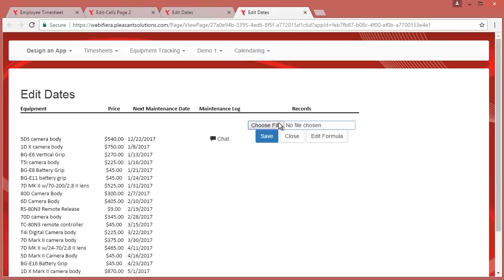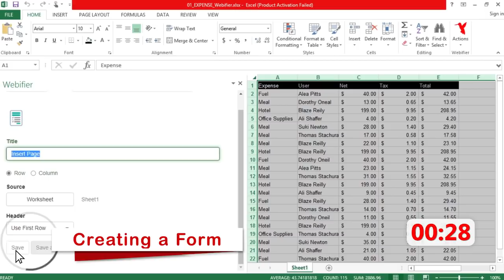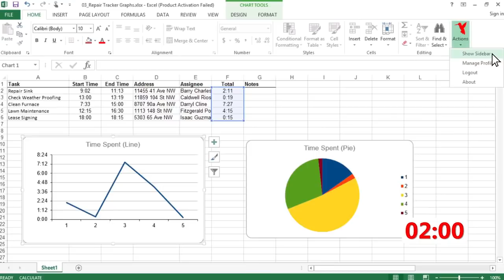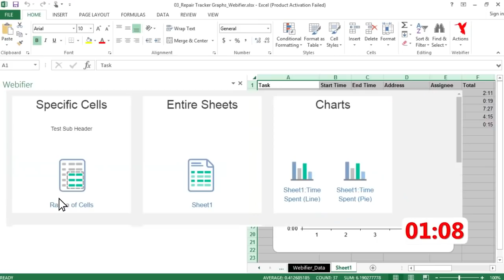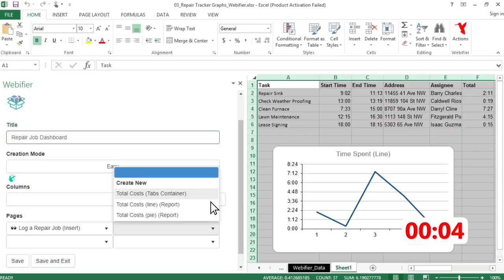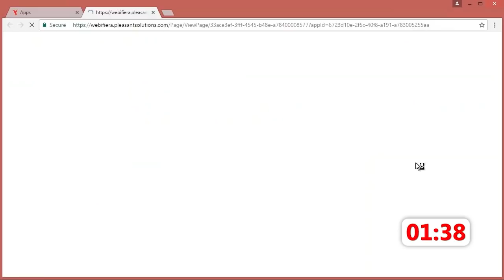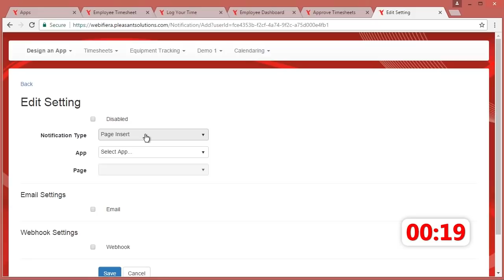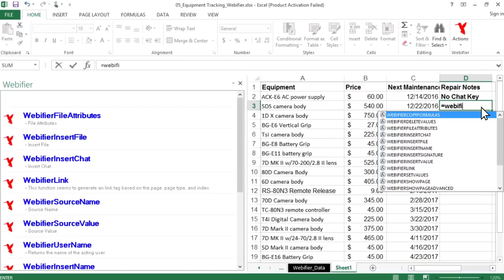Use Excel to Build Powerful Web Apps, Easily.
Create web apps in minutes using Excel – no technical expertise needed!

Features to transform your operations:
- Collect data from all users simultaneously – even thousands of users!
- Prevent breaking or corrupting of spreadsheets and databases.
- Securely block access to private areas of your databases.
- Support file attachments, including photo, video, audio, GPS location, and more.
- Define per-user security access settings.
- Hide any formulas you want to keep secret.
- Streamline and track your workflows.
- Set up custom email notifications for specific types of changes, values, or user activity.
- Seamlessly integrate with your existing systems.
- Maintain automatic backups and a history list of all changes.
- Generate automatic PDF reports, emailed to specific users.